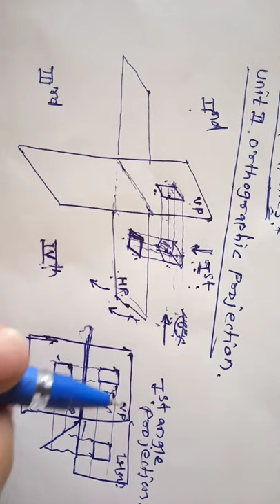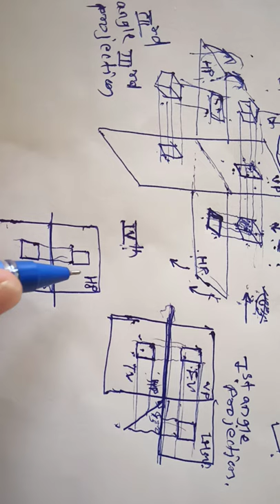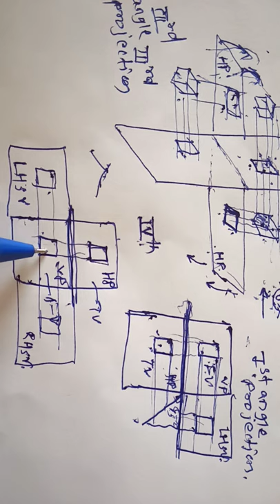Engg. Graphics Orthographic Projection part 1